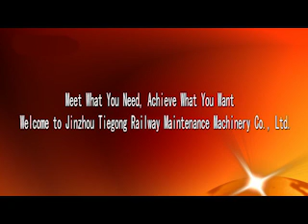How to replace the old track with new one by Rail Replacement Vehicles:HGC Ⅰ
We are a professional company designing and producing more than 100 types of railway maintenance machinery with our own brand “Liaojin Tiegong”. We got Certified ISO9001 and CE certificate. With a R&D team with nearly 20 skilled technical experts, We have successfully provided quality and efficient products for large-scale railway construction projects in Philippines, Mongolia, Indonesia, Mozambique, Ethiopia and Kenya etc. Our designed and developed Rail Tamping Machine, Rail Drilling Machine, Rail Cutting Machine, Rail lifting and lining machine, Lithium Battery Multi-functional Rail Switch Grinding Machine, Rail Ballast Cleaning Machine, Lithium Battery Rail Vehicle, Rail Bender,  Rail Replacement Vehicles etc. have obtained high praise from our customers.
we are constantly looking for opportunities to establish new business relationships with your high esteemed company. We here guarantee to supply the products with high quality, reasonable price and superior services.